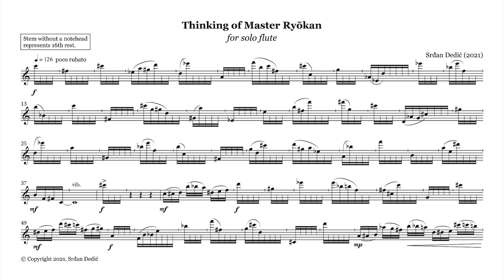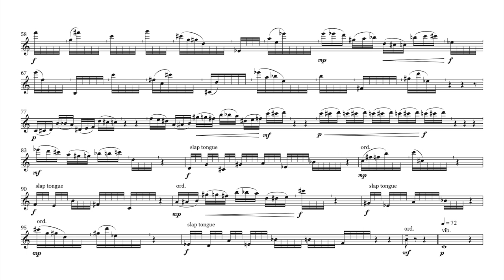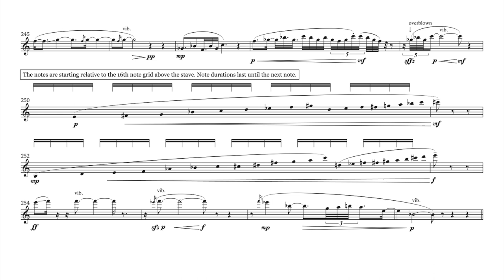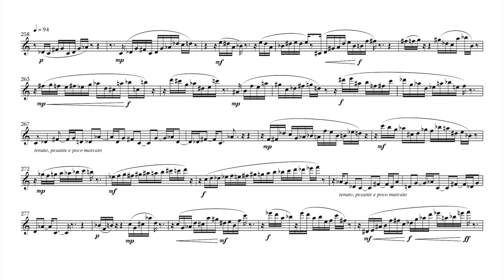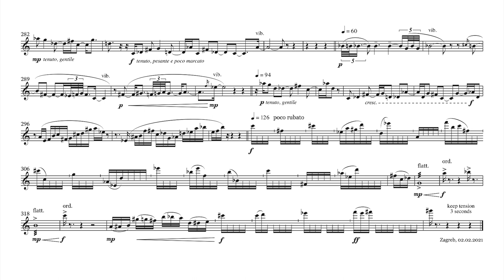Srđan Dedić - Thinking of Master Ryōkan (2021)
Izvodi / Performed by:
Dani Bošnjak, flauta / flute

Ryōkan Taigu (良寛大愚) (1758. – 1831.) bio je osebujni japanski zen-budistički redovnik. Napustivši samostan, odabrao je samotnjački život u trošnoj kolibi, provodeći najviše vremena pišući pjesme i ispisujući kaligrafiju od čega je zarađivao za goli život. Često sam, ali ne i usamljen, Ryōkan je bio omiljen među stanovnicima obližnjeg sela, posebno među djecom s kojom se često igrao.
Fascinantno djelo i životni put majstora Ryōkana postali su inspiracija za ovu skladbu kada sam, poput mnogih ljudi diljem svijeta tijekom pandemije, bio prisiljen razmišljati o životu u izolaciji. Središnji dio skladbe aludira na japansku shakuhachi flautu, instrument koji sam upoznao tijekom šestomjesečnog boravka u Japanu i za koji sam prethodno skladao.
Skladba je posvećena flautistu Daniju Bošnjaku.

Ryōkan Taigu (良寛大愚) (1758–1831) was an unconventional Japanese Zen Buddhist monk. After leaving the monastery, he chose for a reclusive life in a dilapidated hut while spending most of his time writing poems and calligraphy which he used to earn a bare living with. Often alone, but not lonely, Ryōkan was beloved amongst the residents of the nearby village, especially by the children with whom he often played.
The fascinating work and life journey of master Ryōkan became an inspiration for this composition when like many people around the world during the pandemic, I was forced to contemplate about life in isolation. The central part of the composition alludes to a Japanese shakuhachi flute, an instrument I got to know during a six-month stay in Japan and for which I had composed previously.
The piece is dedicated to flautist Dani Bošnjak.

Notni zapis i audio zapis vlasništvo su autora.
Uploaded with permission from Srđan Dedić